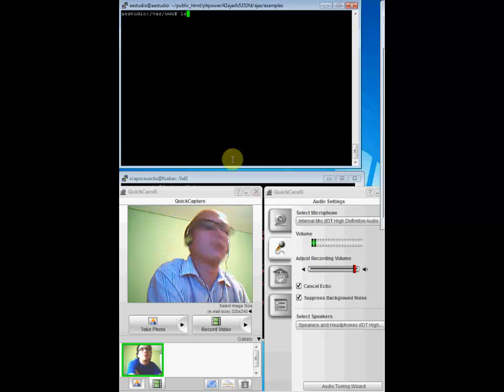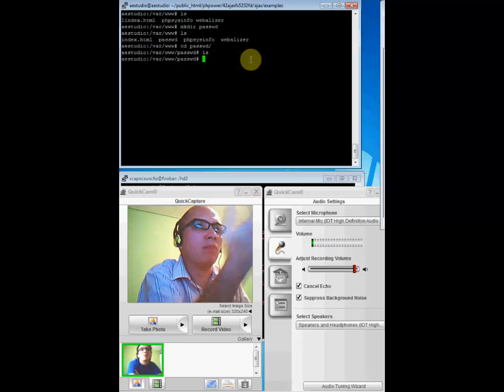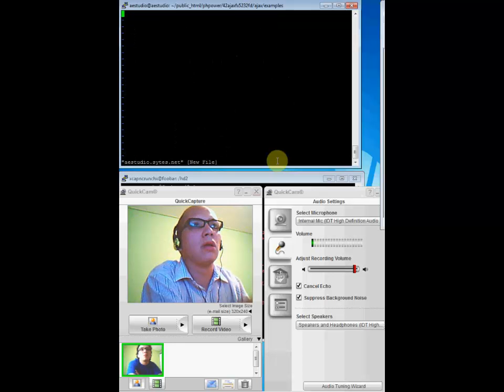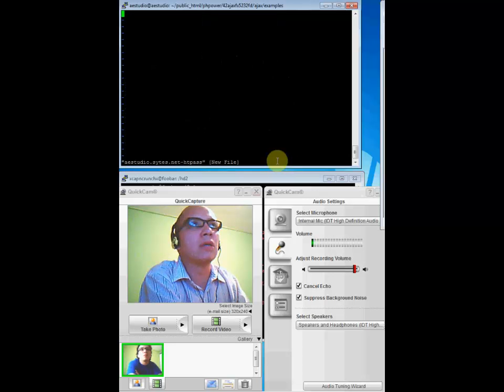Crear archivo de contraseñas de usuarios con Htaccess - Seguridad de directorios Web 1